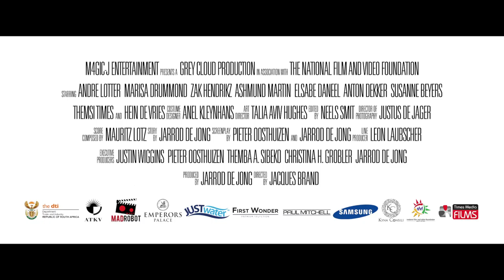Eintlik Nogal Baie: Agter die skerms met Marisa Drummond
Marisa Drummond gesels oor die nuwe Afrikaanse fliek, Eintlik Nogal Baie, wat op 4 November 2016 in fliekteaters landwyd vrygestel word.